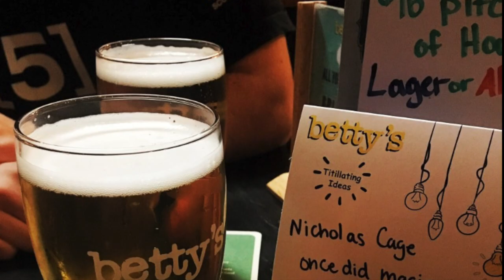Terra Cresta, Arcade, 10 minute experience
Playing ten minutes of the arcade original game, oh the memories.

The player takes control of the "Wing Galibur" fighter craft, and must shoot down the incoming enemy craft in the air and on the ground. Small capsules will appear on the ground, and once the player has shot all of them down, will award the player with a piece to attach onto the Wing Galibur. These pieces can give the Wing Galibur extra firepower and wider shots, with four individual pieces to acquire; should the player have all pieces to the ship and press the "transform" button, the Wing Galibur will transform into an enormous, flaming phoenix that will be invulnerable to anything for a brief period of time.[2] Additionally, the player can press the transform button without all pieces, and cause the pieces to split from the Wing Galibur and move into a triangular shape around the player. During this, the pieces are invulnerable to all enemy fire, while the player is not; and should he or she be hit with the pieces, the Wing Galibur will revert to a singular craft, and if the Wing Galibur is hit, the player will lose a life, and the game will be immediately over should the player lose all of their lives.

Publishers: Nichibutsu
                     Vic Tokai
                     HAMSTER Corporation
Platform: Arcade Game, NES, Commodore 64, ZX Spectrum, Sharp X68000
                  PlayStation 2, PlayStation 4, Nintendo Switch
Release: 1985